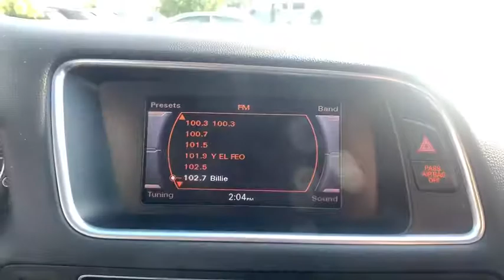2013 Audi Q5 Oxnard, Ventura, Camarillo, Thousand Oaks, Santa Barbara, CA AX04376A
Brilliant Black Used 2013 Audi Q5 Available in Oxnard, California at DCH Audi Oxnard. Servicing the Ventura, Camarillo, Thousand Oaks, Santa Barbara, CA.
2013 Audi Q5 Premium Plus - Stock#: AX04376A - VIN#: WA1LFAFP9DA017623